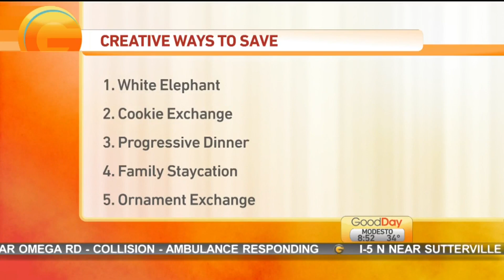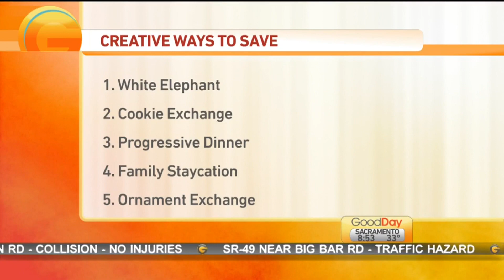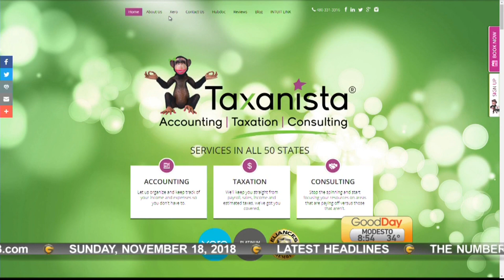Taxanista KMAX CBS 13 Sacramento